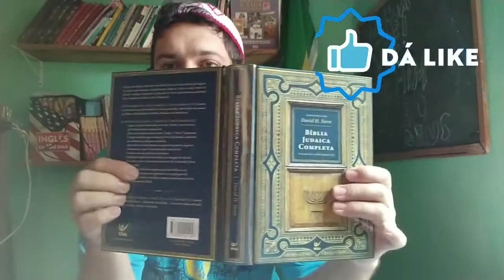#82 Yeshua Veio Para Os Seus E Os Seus Não o Receberam ? Vamos Analisar essa Historia !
Bíblia Israelita